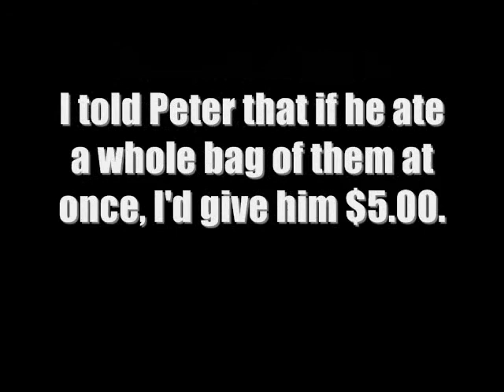PETER EATING STUFF: will he eat LARVA for $5.00???